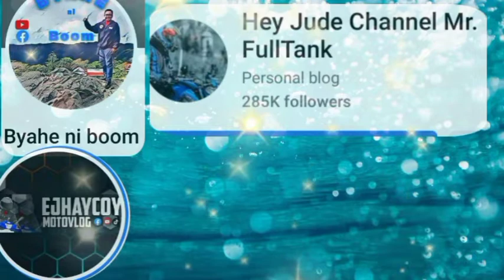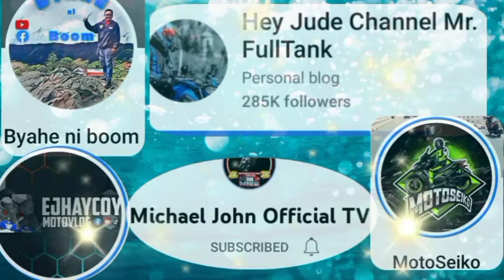COTTA SHRINE OF OZAMIZ CITY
MISAMIS OCCIDENTAL | THE COTTA SHRINE OF OZAMIZ CITY Concrete benches painted in the Marian colors of blue and white face an altar with a shrine dedicated to the Immaculate Conception. that the locals consider the icon, which they refer to as the Virgen sa Cotta, to be miraculous.

Released: 2018
Album: Paradise
Artist: IKSON
Genre: Dance/Electronic